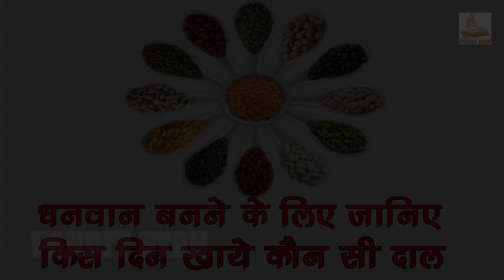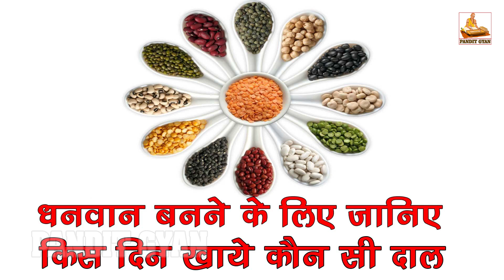धनवान बनने के लिए जानिए किस दिन खाये कौन सी दाल